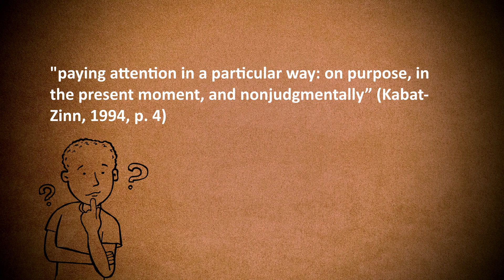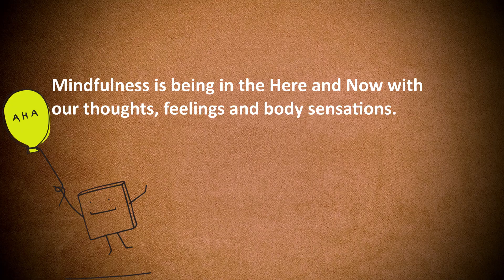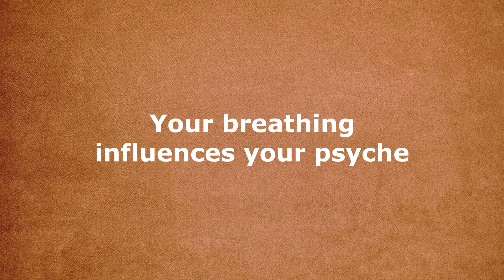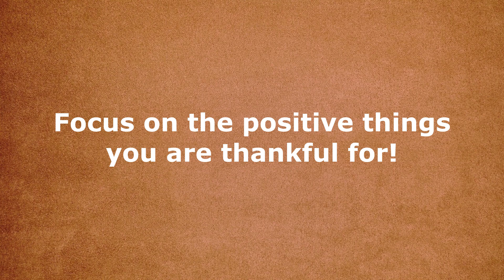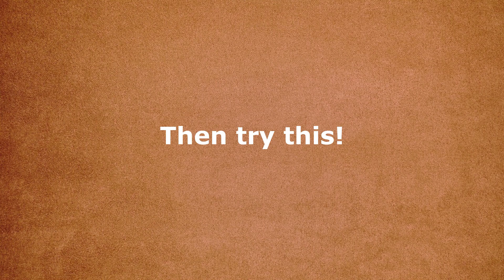6 Easy Mindfulness Exercises for your Daily Life - How to practice Mindfulness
Mindfulness is being in the present moment with our body sensations, thoughts and feelings and is used in meditation, but also in psychotherapy to  achieve a state of Being and acceptance of the Now.

There are lots of ways and exercises to become more mindful. In this video I present 6 Mindfulness exercises that can help anyone in their daily life. Positive effects like reduced stress, depression and anxiety can be measured almost immediately after only one exercise.

Timestamps:
0:00 - Intro
0:35 - Definition and benefits of mindfulness
01:35 - #1 Conscious eating
02:15 - #2 Mindful walking
03:03 - #3 Conscious breathing
03:38 - #4 Pausing
04:15 - #5 Gratitude
04:54 - #6 Perceive your environment